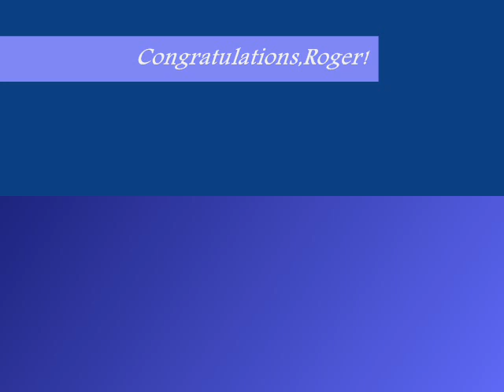Roger's 50 Career Titles :)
Roger Federer-the best tennis player of all time!
Congratulations,Roger!
Keep going! :)

Roger's Titles in chronological order(as in the video):

1. 4 February 2001 Milan, Italy Carpet (i)  Julien Boutter 6-4, 6-7(7), 6-4

2. 13 January 2002 Sydney, Australia Hard  Juan Ignacio Chela 6-3, 6-3

3. 19 May 2002 Hamburg, Germany Clay  Marat Safin 6-1, 6-3, 6-4

4. 13 October 2002 Vienna, Austria Hard (i)  Jiří Novák 6-4, 6-1, 3-6, 6-4

5. 16 February 2003 Marseille, France Hard (i)  Jonas Björkman 6-2, 7-6(6)

6. 2 March 2003 Dubai, UAE Hard  Jiří Novák 6-1, 7-6(2)

7. 4 May 2003 Munich, Germany Clay  Jarkko Nieminen 6-1, 6-4

8. 15 June 2003 Halle, Germany Grass  Nicolas Kiefer 6-1, 6-3

9. 6 July 2003 Wimbledon, London, United Kingdom Grass  Mark Philippoussis 7-6(5), 6-
2, 7-6(3)

10. 12 October 2003 Vienna, Austria Hard (i)  Carlos Moyà 6-3, 6-3, 6-3

11. 16 November 2003 Tennis Masters Cup, Houston, USA Hard  Andre Agassi 6-3, 6-0, 6-4

12. 1 February 2004 Australian Open, Melbourne, Australia Hard  Marat Safin 7-6(3), 6-4, 6-2

13. 7 March 2004 Dubai, UAE Hard  Feliciano López 4-6, 6-1, 6-2

14. 21 March 2004 Indian Wells, USA Hard  Tim Henman 6-3, 6-3

15. 16 May 2004 Hamburg, Germany Clay  Guillermo Coria 4-6, 6-4, 6-2, 6-3

16. 13 June 2004 Halle, Germany Grass  Mardy Fish 6-0, 6-3

17. 4 July 2004 Wimbledon, London, United Kingdom Grass  Andy Roddick 4-6, 7-5, 7-6(3), 6-4

18. 11 July 2004 Gstaad, Switzerland Clay  Igor Andreev 6-2, 6-3, 5-7, 6-3

19. 1 August 2004 Toronto, Canada Hard  Andy Roddick 7-5, 6-3

20. 12 September 2004 U.S. Open, New York, USA Hard  Lleyton Hewitt 6-0, 7-6(3), 6-0

21. 3 October 2004 Bangkok, Thailand Hard (i)  Andy Roddick 6-4, 6-0

22. 21 November 2004 Tennis Masters Cup, Houston, USA Hard  Lleyton Hewitt 6-3, 6-2

23. 9 January 2005 Doha, Qatar Hard  Ivan Ljubičić 6-3, 6-1

24. 20 February 2005 Rotterdam, Netherlands Hard (i)  Ivan Ljubičić 5-7, 7-5, 7-6(5)

25. 27 February 2005 Dubai, UAE Hard  Ivan Ljubičić 6-1, 6-7(6), 6-3

26. 20 March 2005 Indian Wells, USA Hard  Lleyton Hewitt 6-2, 6-4, 6-4

27. 3 April 2005 Miami, USA Hard  Rafael Nadal 2-6, 6-7(4), 7-6(5), 6-3, 6-1

28. 15 May 2005 Hamburg, Germany Clay  Richard Gasquet 6-3, 7-5, 7-6(4)

29. 13 June 2005 Halle, Germany Grass  Marat Safin 6-4, 6-7(6), 6-4

30. 3 July 2005 Wimbledon, London, United Kingdom Grass  Andy Roddick 6-2, 7-6(2), 6-4

31. 21 August 2005 Cincinnati, USA Hard  Andy Roddick 6-3, 7-5

32. 11 September 2005 U.S. Open, New York, USA Hard  Andre Agassi 6-3, 2-6, 7-6(1), 6-1

33. 2 October 2005 Bangkok, Thailand Hard (i)  Andy Murray 6-3, 7-5

34. 8 January 2006 Doha, Qatar Hard  Gaël Monfils 6-3, 7-6(5)

35. 29 January 2006 Australian Open, Melbourne, Australia Hard  Marcos Baghdatis
5-7, 7-5, 6-0, 6-2

36. 19 March 2006 Indian Wells, USA Hard  James Blake 7-5, 6-3, 6-0

37. 2 April 2006 Miami, USA Hard  Ivan Ljubičić 7-6(5), 7-6(4), 7-6(6)

38. 18 June 2006 Halle, Germany Grass  Tomáš Berdych 6-0, 6-7(4), 6-2

39. 9 July 2006 Wimbledon, London, United Kingdom Grass  Rafael Nadal 6-0, 7-6(5), 6-7(2), 6-3

40. 13 August 2006 Toronto, Canada Hard  Richard Gasquet 2-6, 6-3, 6-2

41. 10 September 2006 U.S. Open, New York, USA Hard  Andy Roddick 6-2, 4-6, 7-5, 6-1

42. 8 October 2006 Tokyo, Japan Hard  Tim Henman 6-3, 6-3

43. 22 October 2006 Madrid, Spain Hard (i)  Fernando González 7-5, 6-1, 6-0

44. 29 October 2006 Basel, Switzerland Carpet (i)  Fernando González 6-3, 6-2, 7-6(3)

45. 19 November 2006 Tennis Masters Cup, Shanghai, China Hard (i)  James Blake 6-0, 6-3, 6-4

46. 28 January 2007 Australian Open, Melbourne, Australia Hard  Fernando González 7-6(2), 6-4, 6-4

47. 3 March 2007 Dubai, UAE Hard  Mikhail Youzhny 6-4, 6-3

48. 20 May 2007 Hamburg, Germany Clay  Rafael Nadal 2-6, 6-2, 6-0

49. 8 July 2007 Wimbledon, London, United Kingdom Grass  Rafael Nadal 7-6(7), 4-6, 7-6(3), 2-6, 6-2

50. 19 August 2007 Cincinnati, USA Hard  James Blake 6-1, 6-4